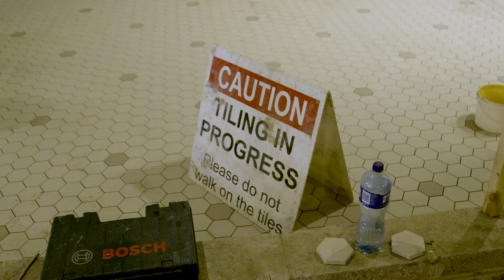DISTILLING THE DREAM EPISODE 15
Steer Clear
A very cold day back in January, we catch up with Paraic, we learn some history about Valentia slate and some very precious cargo arrives to the site...